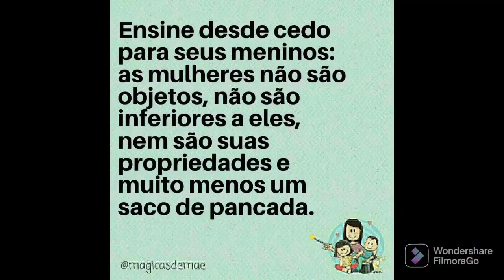🗣...Mulheres pedem Socorro!!!😱